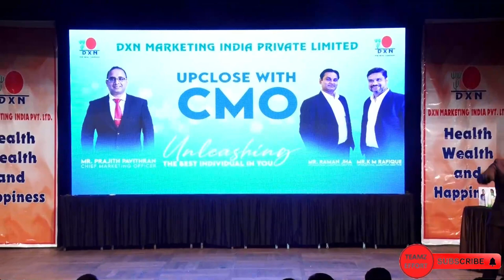Ignite Your Spirit: Motivational Talk by Mr. Balaji Jadhav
🔥 Get ready to fuel your passion and ignite your spirit with a dynamic motivational talk by Mr. Balaji Jadhav! Join us at the Mysor Association Hall in Mumbai on 19th March 2024 for an inspiring session that promises to uplift and empower.

👉 Key Highlights:
✨ Unleash Your Potential: Mr. Balaji Jadhav, a seasoned motivational speaker, will share powerful insights and strategies to help you unlock your full potential and achieve your goals.

✨ Overcoming Challenges: Learn how to overcome obstacles and setbacks with resilience and determination, turning challenges into opportunities for growth and success.

✨ Setting Goals: Discover the importance of setting clear and achievable goals, and gain practical tips for creating a roadmap to your dreams.

✨ Positive Mindset: Explore the transformative power of a positive mindset and learn how to cultivate optimism and resilience in the face of adversity.

✨ Empowering Stories: Be inspired by real-life success stories and anecdotes that demonstrate the impact of motivation and perseverance in achieving greatness.

✨ Interactive Session: Engage in an interactive dialogue with Mr. Balaji Jadhav, where you can ask questions, share insights, and connect with like-minded individuals on a journey of personal growth.

🎉 Don't miss this opportunity to reignite your passion and drive for success with Mr. Balaji Jadhav.